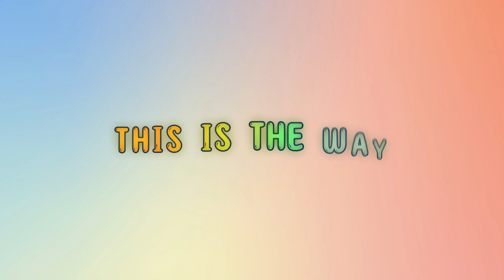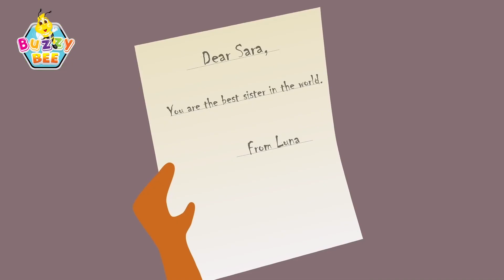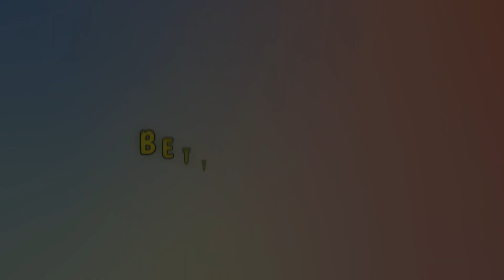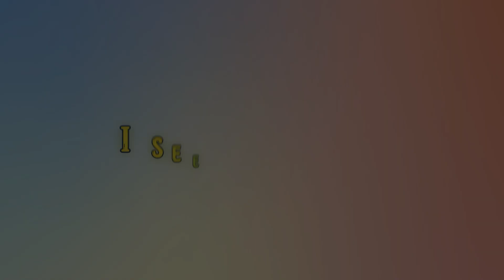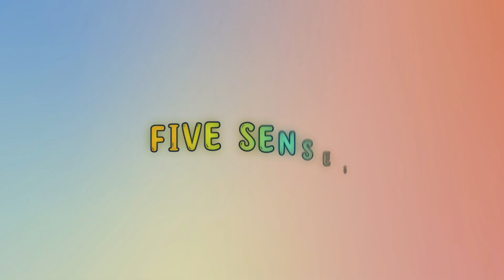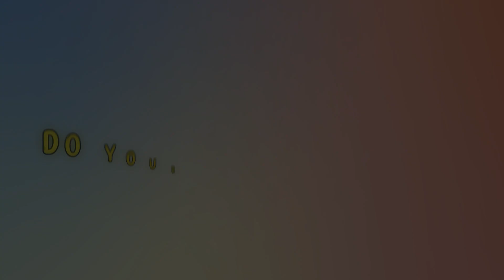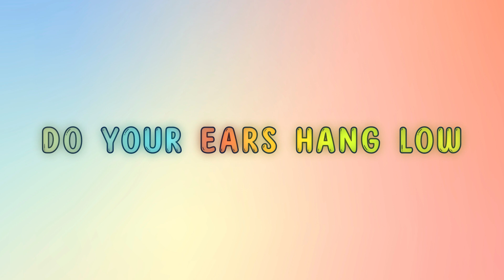ZOOM ZOOM ZOOM WE'RE GOING TO THE MOON + MORE | BUZZY BEE | NURSERY RHYMES COMPILATION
The BuzzyBee family hopes you enjoy the compilation video!

Lyrics:
Zoom, Zoom, Zoom
We’re going to the moon.

If you want to take a trip,
Climb aboard my rocket ship.
Zoom, Zoom, Zoom
5, 4, 3, 2, 1,
Blast off now!

Zoom, Zoom, Zoom
4, 3, 2, 1,
Blast off now!

Zoom, Zoom, Zoom
3, 2, 1,
Blast off now!

Welcome to Buzzy Bee Family!

We educate kids about healthy eating habits, environmental safety, diversity, and tolerance through nursery rhymes and kids' songs.

Buzzy BeeTM aims to foster children's passion and curiosity and brings diversity and inclusion to them. Children can watch Buzzy BeeTM's videos to learn essential skills such as tolerance, sharing, cooperation, making healthy choices, protecting the environment from global warming, practicing empathy, respecting and appreciating different cultures, and embracing diversity. Children under six years of age can benefit the most from Buzzy BeeTM's rhymes and songs.

Buzzy BeeTM's vision is to become the world's number one learning and entertainment platform for children around the globe. We passionately believe in transforming children and preparing future societies to be peaceful, prosperous, and sustainable through our content.